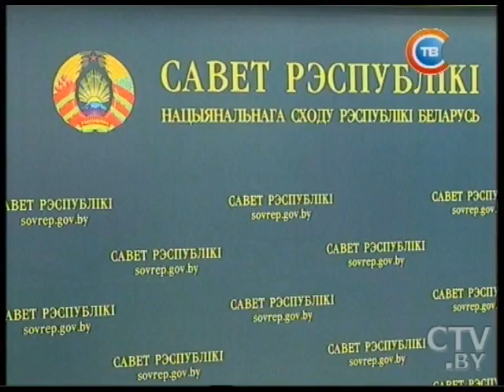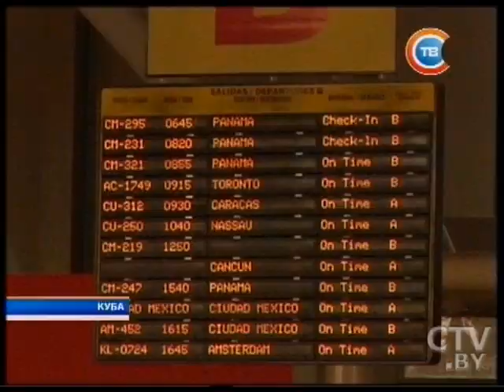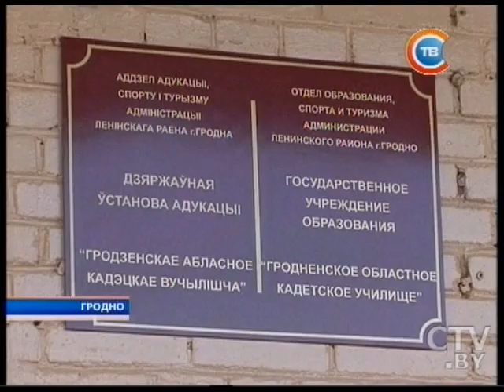Новости "24 часа" за 13.30 19.02.2016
Президенты Беларуси и Азербайджана обсудили по телефону сотрудничество в торгово-экономической сфере
Презентация новой модели городского автобуса «МАЗ» состоялась в польском городе Челядзь